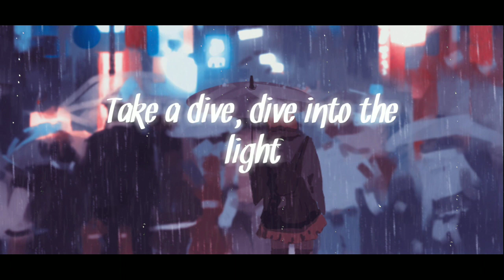Nightcore Axel Johansson - Miracles [ A I R Remix ]